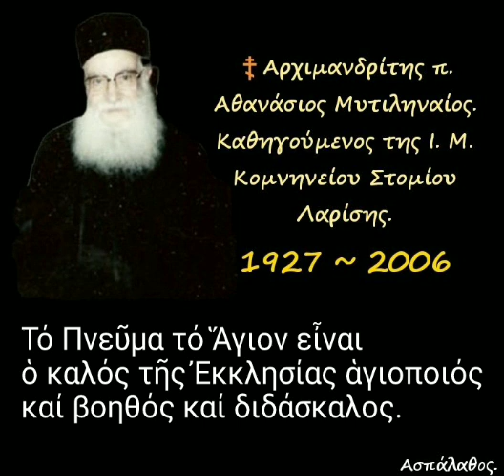Τό Πνεῦμα τό Ἅγιον εἶναι ὁ καλός τῆς Ἐκκλησίας ἁγιοποιός καί βοηθός καί διδάσκαλος.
21/03/88

Κατήχησις ΙΣΤ' & ΙΔ'- ΙΕ'.

 Ὁμοίως «πνεῦμα» καλεῖται ἡ ἁμαρτία καί ὁ δαίμων.
Χαρακτηριστικά τῆς παρουσίας τοῦ δαίμονος. - Μέρος Η'.

►Όλες οι ομιλίες της Κατηγορίας :
"Κατηχήσεις Ἁγίου Κυρίλλου" εδώ ⬇️